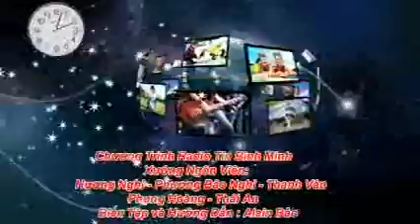Bình Luận của Trần Trung Đạo với tựa đề: “Những ngày tháng tới”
Bình Luận
Thưa quý thính giả, tổng thống tân nhiệm Hoa Kỳ Donald Trump còn là một ẩn số dưới con mắt của nhiều nhà tranh đấu cho tiến trình dân chủ hóa Việt Nam. Tuy nhiên, tiến trình này lệ thuộc nhiều vào cố gắng của mỗi công dân Việt Nam quan tâm đến vận mệnh đất nước, hơn là chính sách kinh tế và ngoại giao của bất cứ cường quốc nào, kể cả Hoa Kỳ.  Mời quý thính giả nghe phần Bình Luận của Trần Trung Đạo với tựa đề: “Những ngày tháng tới” sẽ được Song Thập trình bày để kết thúc chương trình phát thanh của đài ĐLSN tối hôm nay.